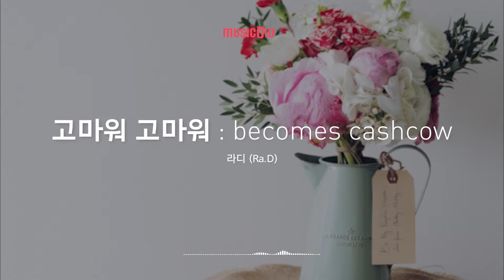[Musicow Playlist] 라디 (Ra. D) - 고마워 고마워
작사 라디 (Ra. D), 브라더수
작곡 라디 (Ra. D)
편곡 라디 (Ra. D)